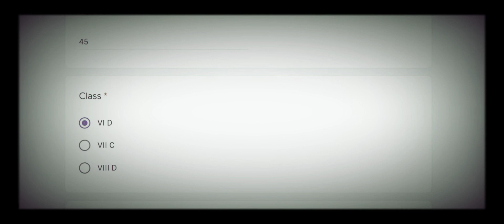Class 6 Science Chapter 12 Electricity and Circuits LEARNERS ACHIVEMENT DIARY ( LAD )